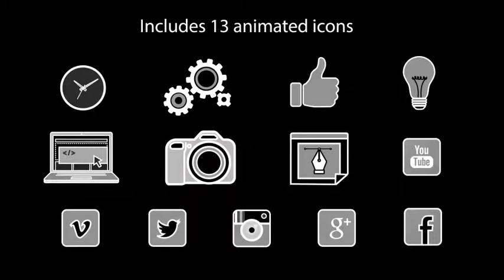Brand Promo (After Effects Template)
Features:
- Promote any brand with this modern image and video slideshow.
- Includes 13 animated Icons
- Detailed Help Videos and a Help File are included
- Fully Customizable
- 31 Image or Video Placeholders
- 6 Placeholders for text
- Includes a Help PDF file
- Color Pickers for Color Changes
- 1920×1080, 1280×720, 720×480